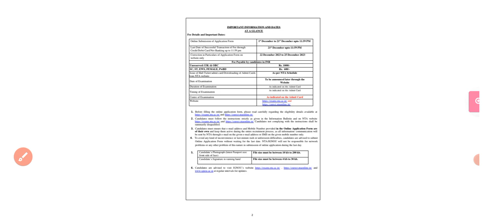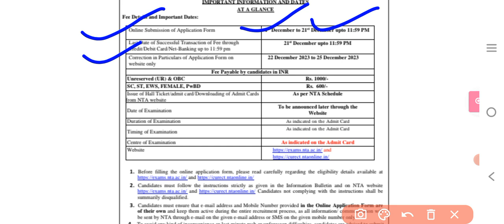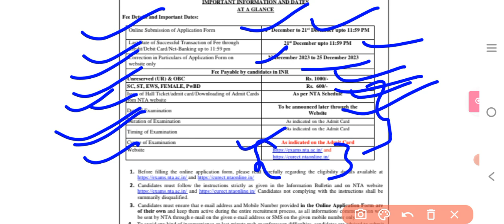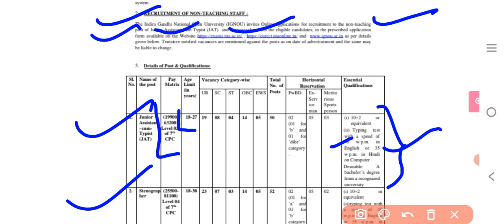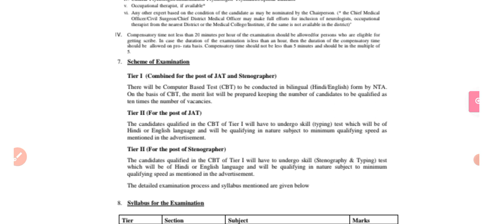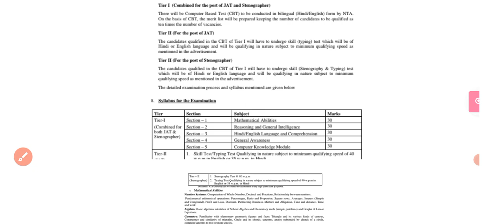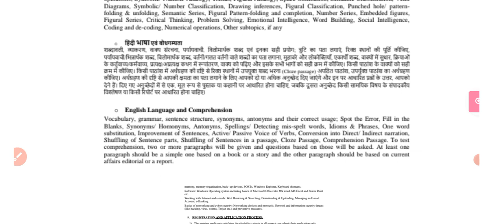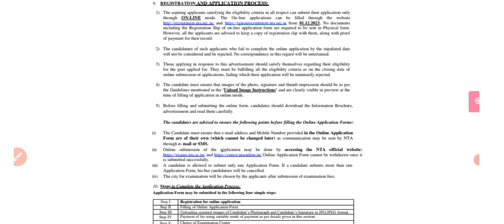IGNOU recruitment 2023 for junior assistant and stenographer| IGNOU jat latest update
Friends, video main IGNOU recruitment new notification update diya hai,

IGNOU recruitment 2023
IGNOU new notification 2023
IGNOU recruitment 2024
IGNOU non teaching staff recruitment
IGNOU non teaching recruitment
IGNOU jat exam date 2023
Central University recruitment 2023
Central University non teaching recruitment 2023
12th pass new notification